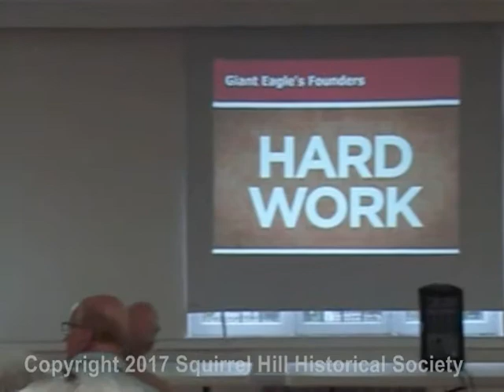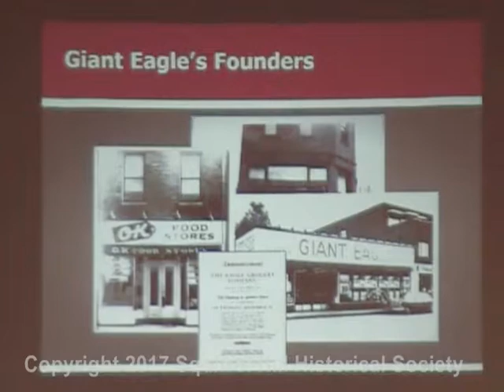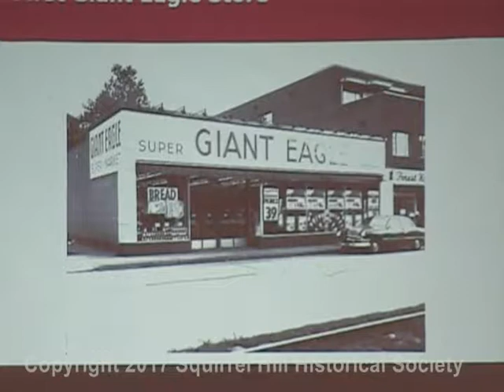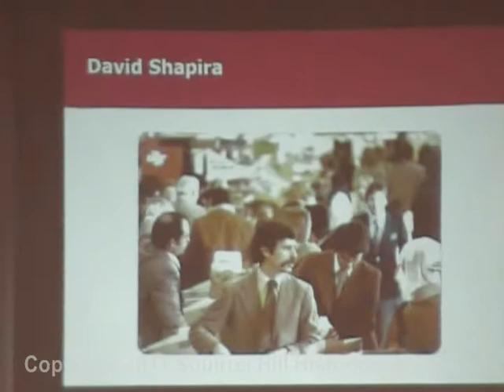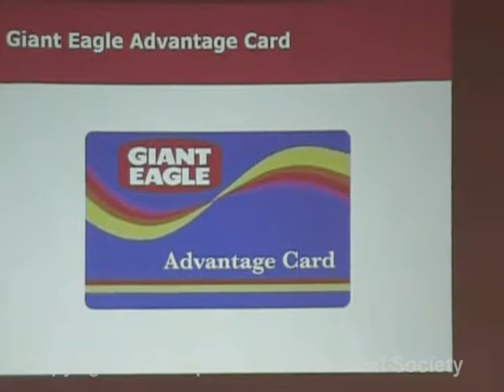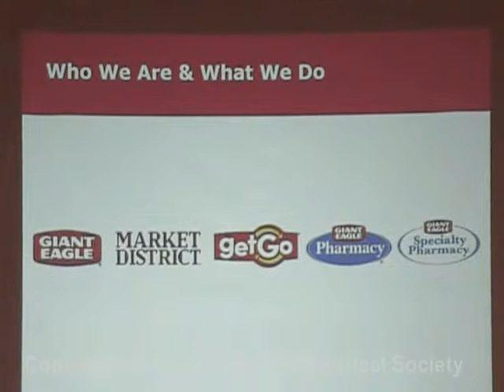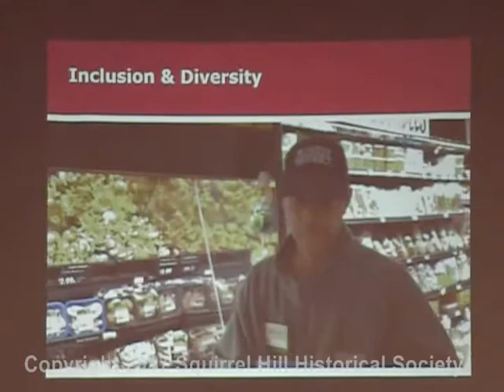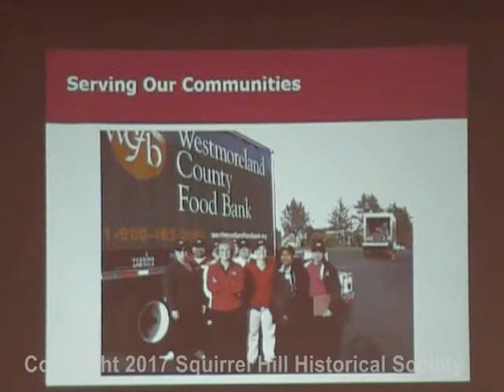2017-08-01 History of Giant Eagle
On August 1, 2017, Josh Shapira, a member of one of the founding families of Giant Eagle, presented the history of the company to the Squirrel Hill Historical Society.  The presentation had originally been scheduled for June 13, 2017, but there had been a power outage that day.  The presentation begins at 0:04:08.